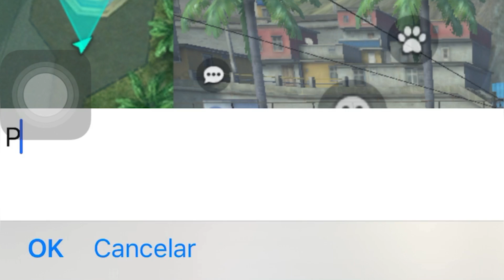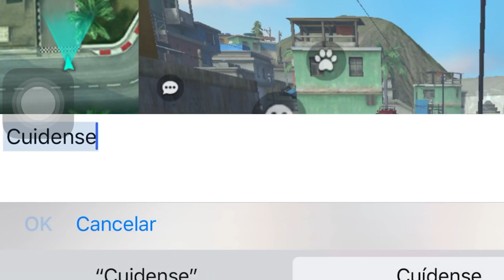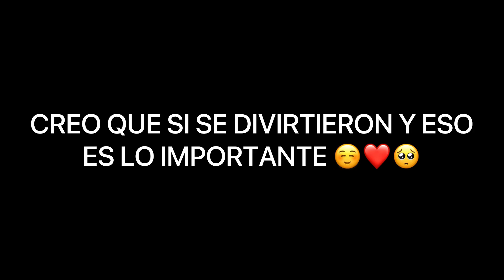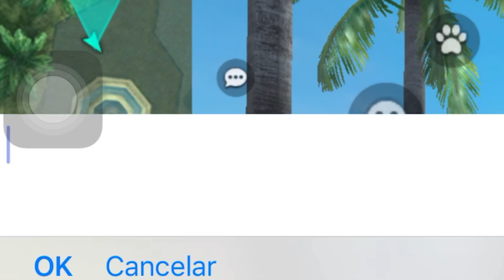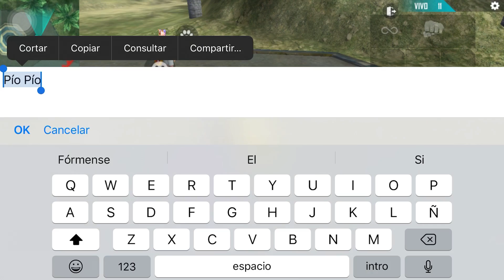HAGO EMOTE DE PÍO PÍO🐔CON SAKURA Y HIP HOP EN ZONA SOCIAL DE FREE FIRE Y ESTO PASÓ...